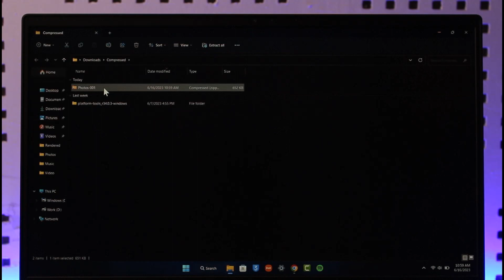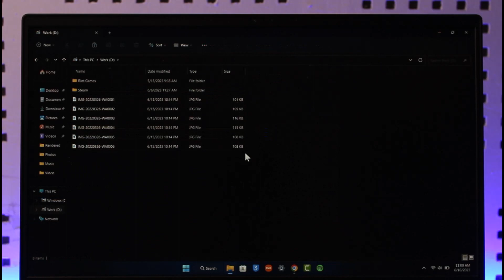How To Download Google Photos To External Hard Drive !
In this video, I will show you how to download Google Photos to an external hard drive.

~ Chapters:
0:00 Introduction
0:12 Official Site
0:24 Download to Drive
1:24 Conclusion